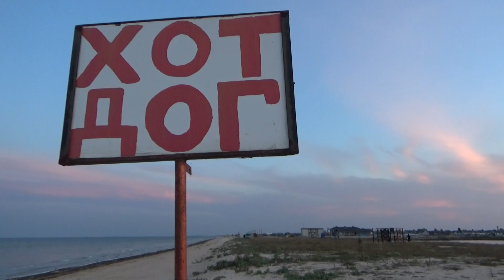2021.09.15.щасливцеве.хто загубив nokia звертайтесь.